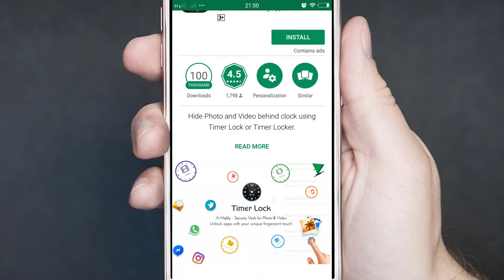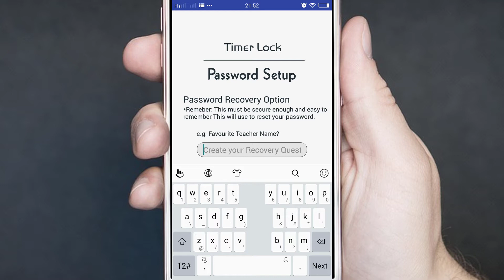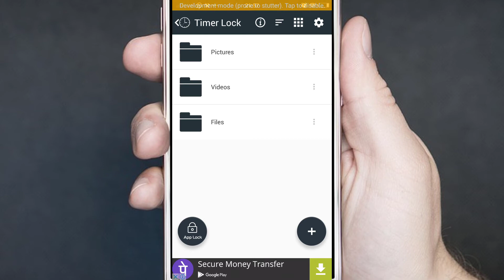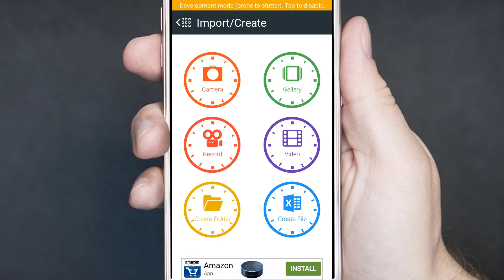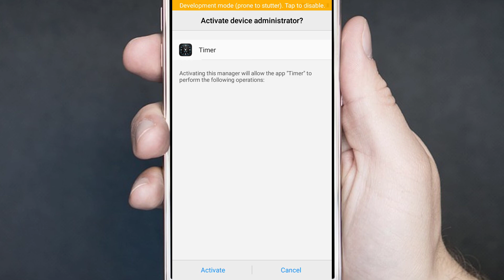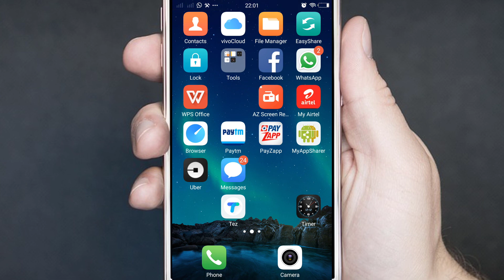Use Latest watch App Lock || Hide your device data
Dosto is video me humlog dekhe ge ki watch lock ke bare me ye lock kafi usefull hai.